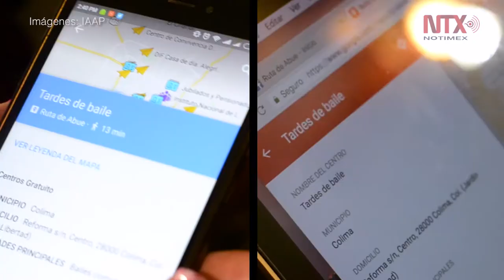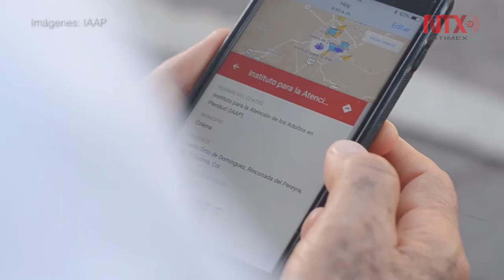Universitarios se acercan a adultos mayores en Colima y crean La Ruta del Abue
La aplicación ha tenido una buena respuesta desde su arranque, el 17 de agosto, con más de mil
visitas en menos de una semana